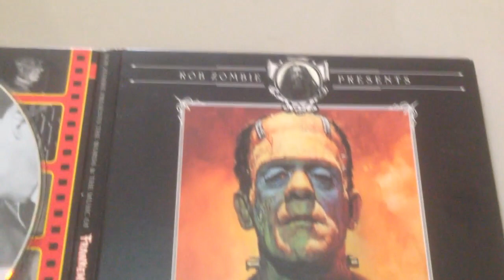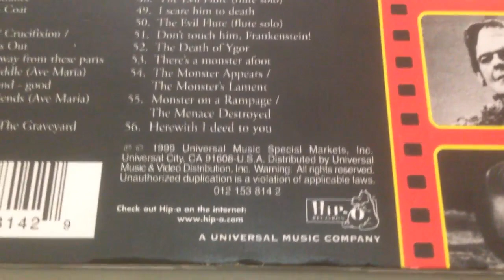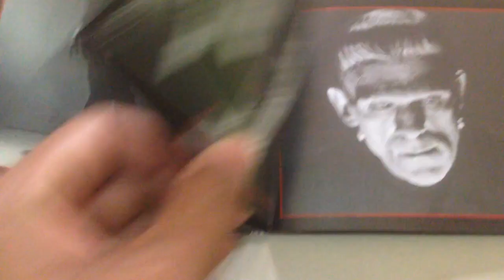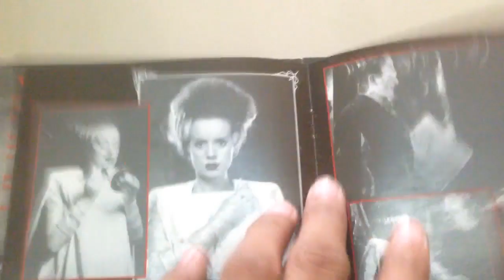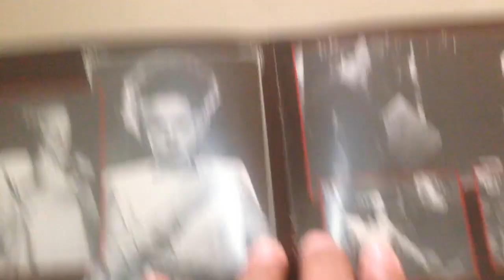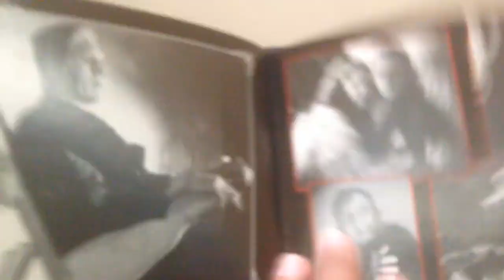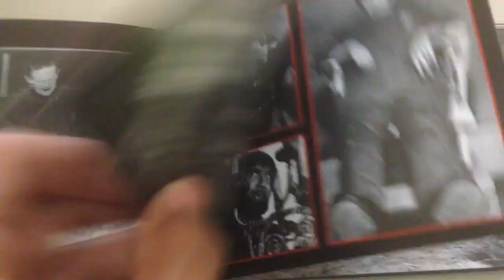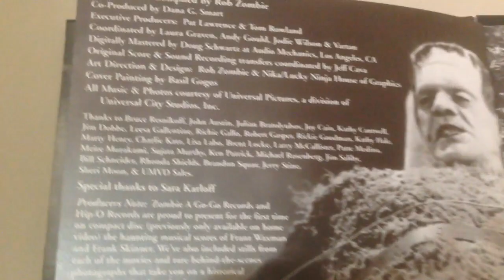Rob Zombie Presents: ✠ The Words & the Music of Frankenstein CD ✞Digipack✞ [For Sale]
✠ Tracklist ✠
1. A Word Of Friendly Warning
Presenter [Uncredited] – Carl Laemmle Jr.

2. Frankenstein - Main Title

3. The Moon's Rising
Performer [Uncredited] – Colin Clive

4. You Shall Have Your Proof
Performer [Uncredited] – Colin Clive, Edward Van Sloan

5. Look! It's Moving!
Performer [Uncredited] – Colin Clive, John Boles

6. Come Away, Fritz
Performer [Uncredited] – Boris Karloff, Colin Clive, Dwight Frye

7. He Hated Fritz

8. Search Every Ravine
Performer [Uncredited] – Lionel Belmore

9. Bring Him To The Village

10. A Toast
Performer [Uncredited] – Frederick Kerr

11. Grand Appassionato

12. The Bride Of Frankenstein - Main Title

13. Prologue
Performer [Uncredited] – Douglas Walton, Elsa Lanchester, Gavin Gordon

14. I'm Glad To See The Monster Roasted
Performer [Uncredited] – Una O'Connor

15. Monster Entrance
Performer [Uncredited] – Mary Gordon, Reginald Barlow

16. The Monster! It's Alive!

17. Processional March
Performer [Uncredited] – D'Arcy Corrigan, Edwin Mordant, Valerie Hobson

18. Forget? If Only I Could Forget

19. A Strange Apparition / Pretorius' Entrance
Performer [Uncredited] – Colin Clive, Ernest Thesiger, Una O'Connor, Valerie Hobson

20. You'll Need A Coat
Performer [Uncredited] – Colin Clive, Ernest Thesiger

21. Pastorale
Performer [Uncredited] – Boris Karloff

22. Chase Music / Crucifixion / Monster Breaks Out
Performer [Uncredited] – Boris Karloff, E.E. Clive, Una O'Connor, Valerie Hobson

23. We Better Get Away From These Parts

24. The Hermit's Fiddle (Ave Maria)
Performer [Uncredited] – O.P. Heggie

25. Alone - Bad, Friend - Good

26. The Music Of Friends (Ave Maria)
Performer [Uncredited] – Boris Karloff, Jack Curtis, John Carradine, O.P. Heggie

27. This Is The Fiend
Performer [Uncredited] – Jack Curtis, John Carradine

28. Fire In The Hut / The Graveyard
Performer [Uncredited] – Boris Karloff, O.P. Heggie

29. Dance Macabre / Female Monster Music
Performer [Uncredited] – Boris Karloff, Ernest Thesiger

30. Monster Enters / Monster Theme
Performer [Uncredited] – Boris Karloff, Colin Clive, Ernest Thesiger, Una O'Connor, Valerie Hobson

31. In The Tower - Pt. 1
Performer [Uncredited] – Boris Karloff, Colin Clive, Dwight Frye, Ernest Thesiger

32. In The Tower - Pt. 2

33. Creation - Pt. 1

34. Creation - Pt. 1 / Female Monster Music

35. Creation - Pt. 2
Performer [Uncredited] – Boris Karloff, Colin Clive, Elsa Lanchester

36. She Hate Me...Like Others

37. Explosion - Pt. 1
Performer [Uncredited] – Boris Karloff, Colin Clive, Valerie Hobson

38. Explosion - Pt. 2

39. The Son Of Frakenstein - Main Title

40. It Wasn't My Father's Fault
Performer [Uncredited] – Basil Rathbone

41. The Message

42. The General
Performer [Uncredited] – Lionel Atwill

43. The Discovery
Performer [Uncredited] – Basil Rathbone, Bela Lugosi

44. The Examination

45. Has He Asked You To Rob Any Graves?
Performer [Uncredited] – Bela Lugosi, Lionel Atwill

46. The Result Of The Examination

47. The Giant / Looking For A Monster
Performer [Uncredited] – Basil Rathbone, Bela Lugosi, Boris Karloff

48. The Evil Flute (Flute Solo)
Flute – Bela Lugosi

49. I Scare Him To Death
Performer [Uncredited] – Bela Lugosi

50. The Evil Flute (Flute Solo)
Flute – Bela Lugosi

51. Don't Touch Him, Frankenstein!

52. The Death Of Ygor

53. There's A Monster Afoot

54. The Monster Appears / The Monster's Lament

55. Monster On A Rampage / The Menace Destroyed
Performer [Uncredited] – Basil Rathbone, Boris Karloff, Donnie Dunagan, Josephine Hutchinson

56. Herewith I Deed To You

Phonographic Copyright (p) – Universal Music Special Markets, Inc.
Distributed By – Universal Music & Video Distribution, Inc.

✠ Background Music ✠
Impera - Five to Nine

MeTaL Thanks \m/-_-\m/